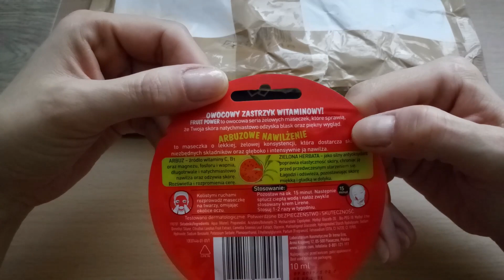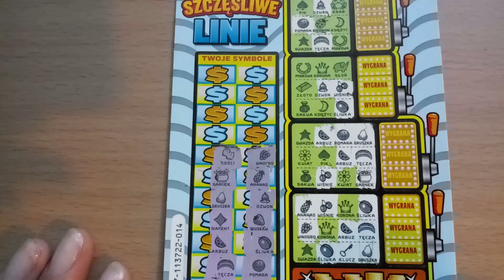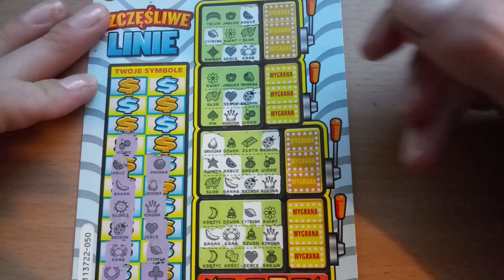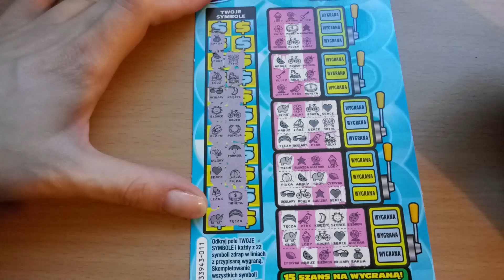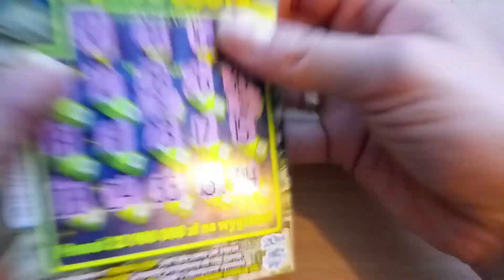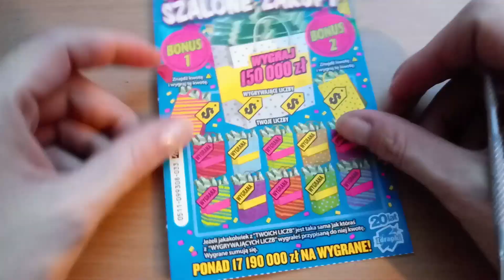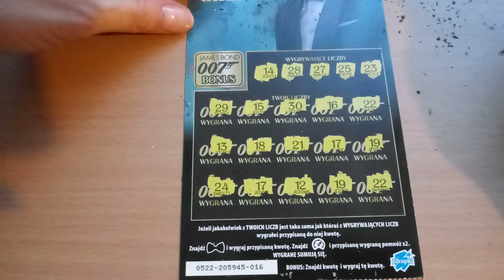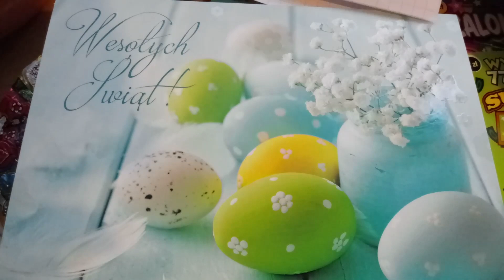Wymiana zdrapkowa z kanałem ALICJA W KRAINIE ZAKUPÓW :)